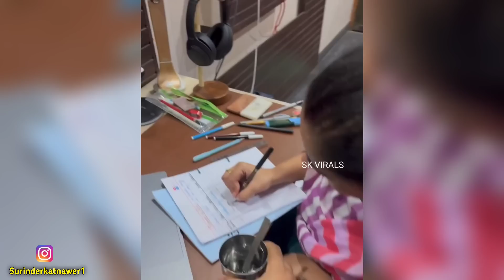बच्चा नहीं हो रहा 😂 Funny Indian Wedding Dance | Funny Wedding Moments